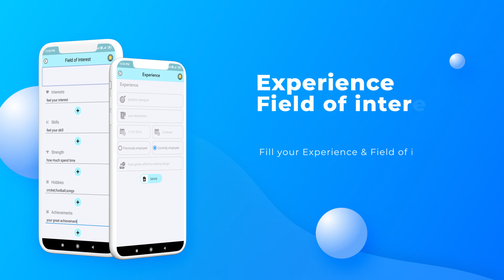How To Create Resume:-रिज्यूमे कैसे बनाये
✨Resume Maker Application can create your own personal resume in just minutes.

✨With Resume Builder Pro, you can create your own personal resume in just minutes.
Navigate through the resume app to complete all information.

Create a modern & free resume builder and cover letter with this free CV maker app.

Previous job experience is not required either, as this curriculum vitae maker serves anyone looking to advance in their career.

Once you are satisfied with your inputted information, you can print the resume in pdf and .DOCX format!

curriculum vitae maker is very important for every job finder.

There are many online free resume maker but they are very Difficult to make.

This Free resume maker perfect to use and also make resume in various Resume formats and free resume templates.

This free cv maker app helps you to create professional resumes for freshers and experienced that supports your career goals, covers job descriptions that describe your skills.

✨The sample resume formats / examples given in the app are recommended by top universities.
Only the best resume samples are provided so you can choose one without any confusion.